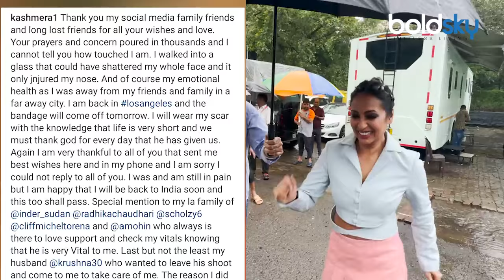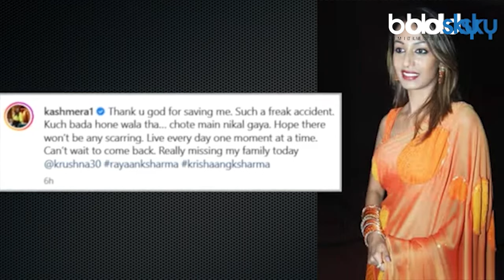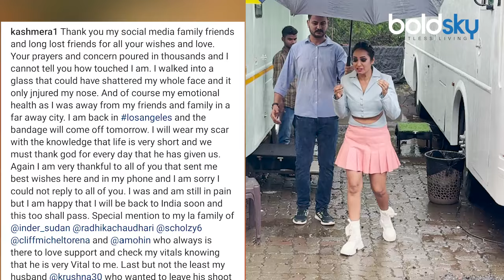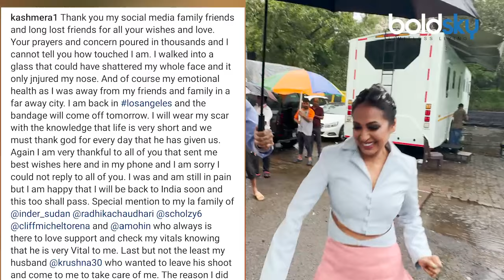Kashmera Shah Health Update: After Accident First Reaction, Nose Injured Hospital Inside Photo Viral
Kashmera Shah Health Update: कृष्णा अभिषेक की पत्नी और एक्ट्रेस कश्मीरा शाह का हाल ही में एक्सीडेंट हुआ था. उन्होंने एक्सीडेंट की जानकारी सोशल मीडिया पर फैंस को दी थी. अब उन्होंने अपना हेल्थ अपडेट दिया है. कश्मीरा ने बताया कि उनकी नाम पर चोट लगी है और वो अभी भी दर्द में हैं.
Kashmera Shah Health Update: Krishna Abhishek's wife and actress Kashmera Shah passed away recently. He had informed fans about Katrina on social media. Now she has given her health update. Kashmera told that she has an injury on her name and she is still in pain.

~HT.97~PR.115~ED.120~